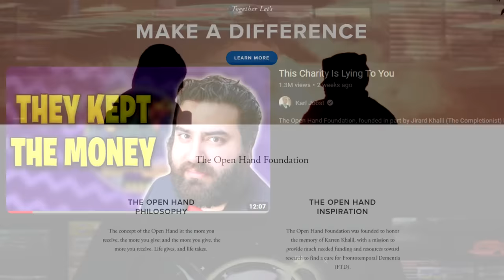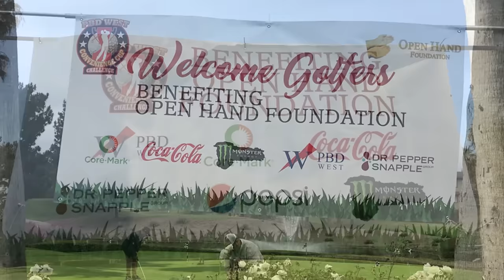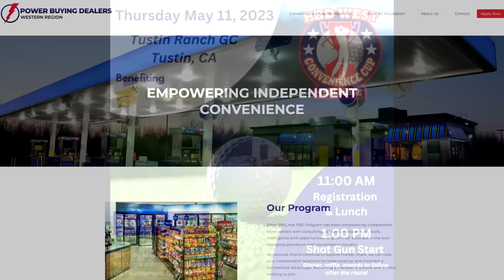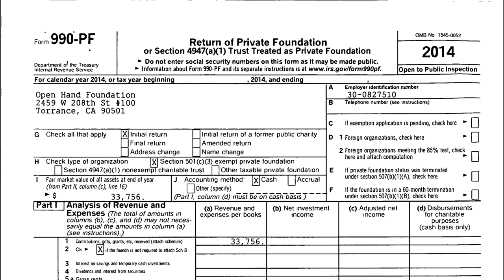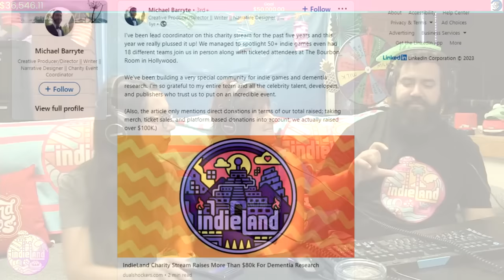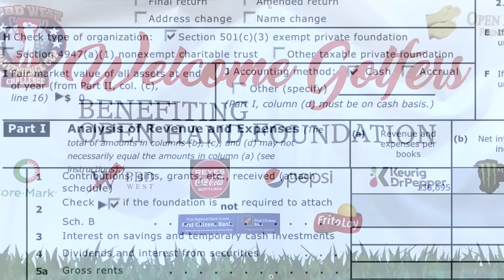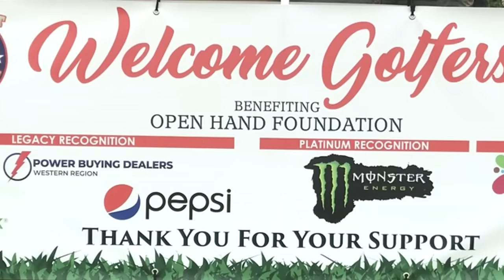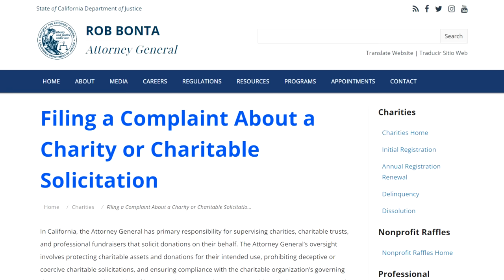The Open Hand Charity Scam Is So Much Worse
Play War Thunder now with my link, and get a massive, free bonus pack including vehicles, boosters and more

The Khalil family seems to have been stealing a lot of money that was supposed to be going to the Open Hand foundation. It also appears as though The Completionist has been keeping the bits, subs, merch profits etc that were supposed to go to the Open Hand foundation.